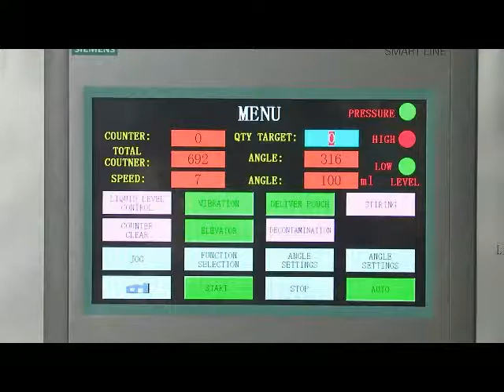Liquid doypack filling machine/ Stand up pouch liquid juice filling machine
Liquid doypack filling machine/ Stand up pouch liquid juice filling machine (David: 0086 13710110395)